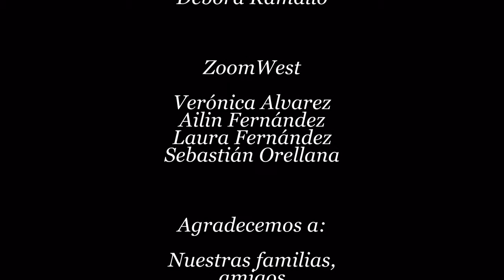Audiovisual "Ali" - Regina Spektor "Fidelity" - 4to festival de audiovisuales CEIC 2012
"Ali" - Son alas tus sueños, persigue su vuelo...

Trabajo final de la carrera de fotografía de CeiC.

Cortometraje con la canción Fidelity de Regina Spektor (WMG).

Tiene algo de stop motion.

Producido por ZoomWest (Ailin Fernández, Verónica Alvarez, Sebastián Orellana y Lalu Fernández)